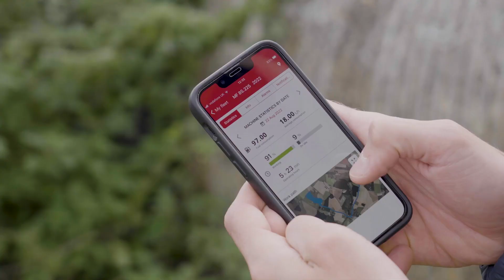Maak tijd vrij voor wat belangrijk is. Maak verbinding.